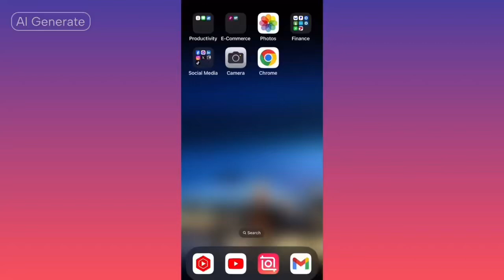¿Cómo puedo recuperar mis destacados eliminados recientemente en Instagram en 2024?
En este video tutorial sobre cómo recuperar tus destacados recientemente eliminados en Instagram, aprenderás cómo encontrar los destacados eliminados y todo lo relacionado con la eliminación de destacados en Instagram.

En este video tutorial de Instagram, aprenderás cómo recuperar los destacados eliminados recientemente. La guía cubre los pasos para encontrar los destacados eliminados en Instagram y ofrece información completa sobre la gestión y recuperación de destacados eliminados en Instagram. Sigue las instrucciones paso a paso para recuperar eficazmente tus destacados eliminados y comprender el proceso de manejar el contenido eliminado en Instagram.

📚Elon Musk's Secrets to Success:

📚Maximize Results with GPT-3: